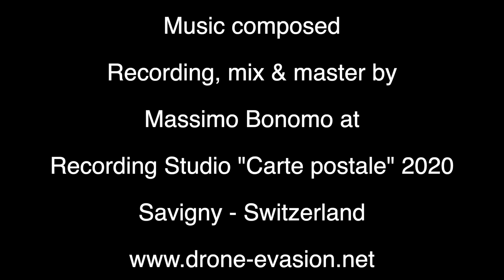Anse A La Mouche - Île de Mahé - Seychelles - 6.1.2020 - Mavic Pro 4K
Anse A La Mouche  Île de Mahé  Seychelles - 6.1.2020
Capture editing & clip Music composed Recording, mix & master by Massimo Bonomo at Recording Studio "Carte postale" 2020
Savigny Switzerland